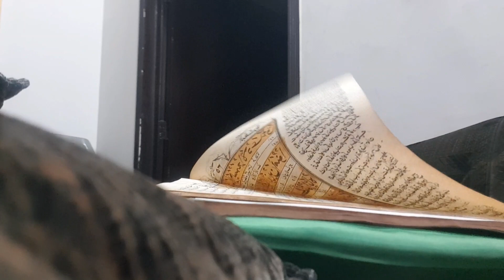||Muharram Sehri To Iftar Routine || Kamiyabi Chahty Hain To Yeh Kaam Zaror Kry ||